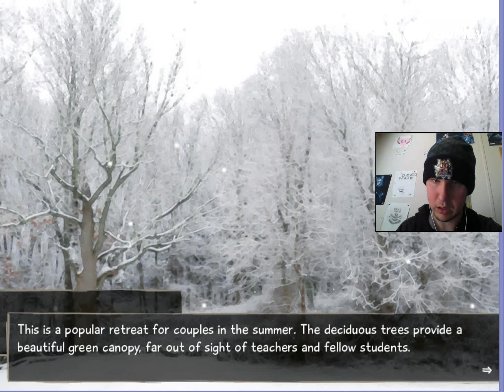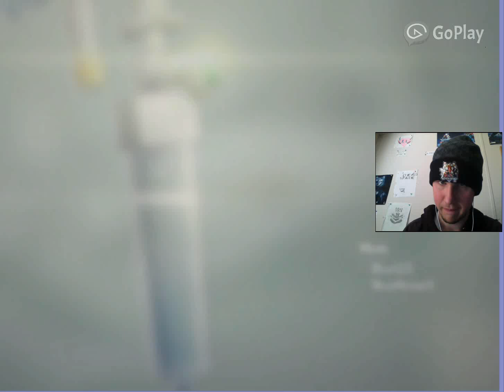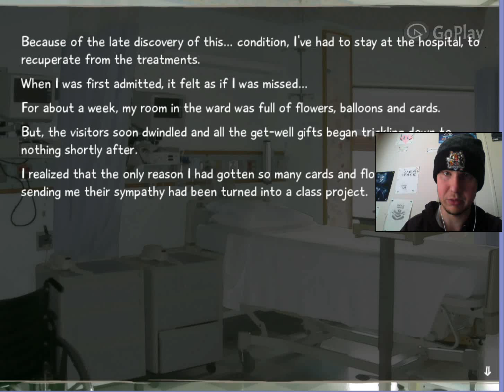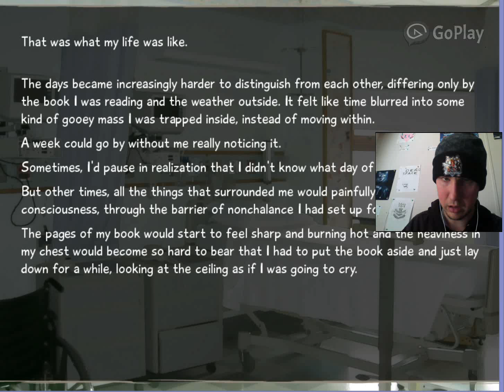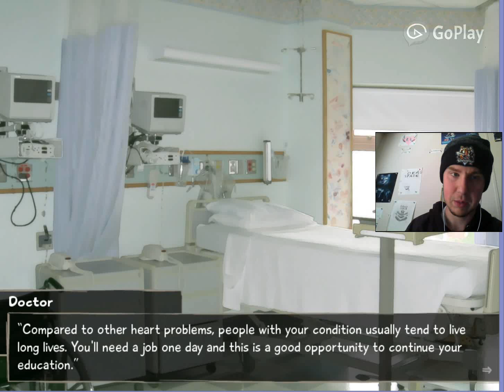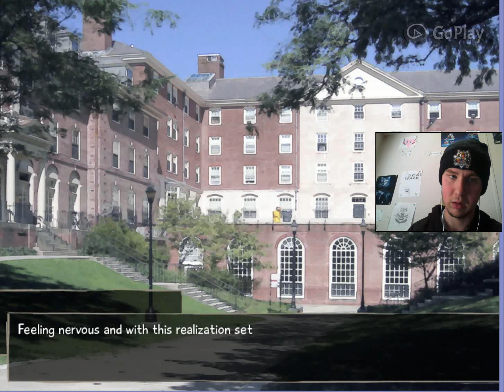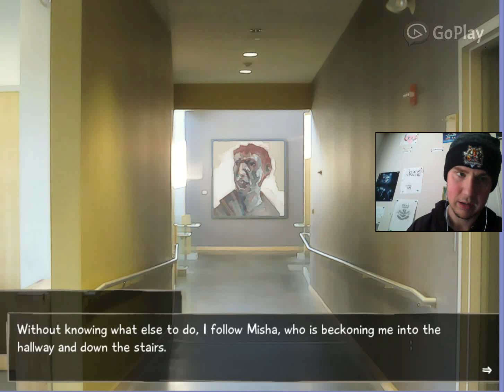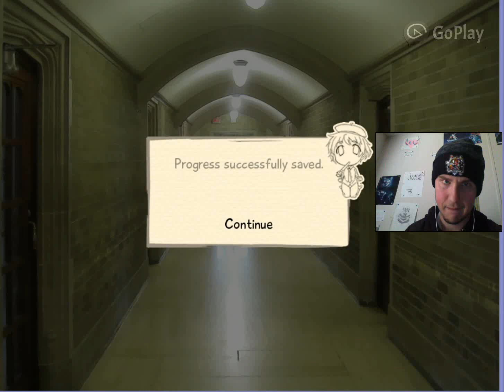Katawa Shoujo part 1- OUR NEW LEASE ON LIFE!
Hello everyone! Katawa Shoujo is about a kid who lives an ordinary life until he finds out he has a heart condition, and therefore has to go to a special school. So far I am really loving this! :)